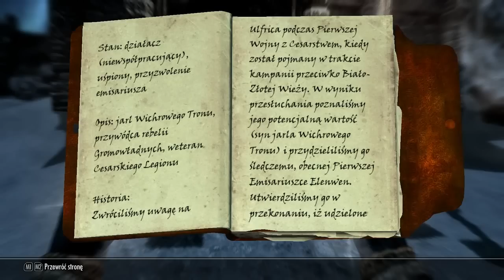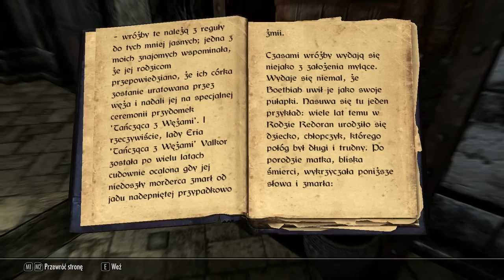Let's Play TES V: Skyrim - Day 12 Part 1 - Thalmorska Impreza(2) (PL)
Kompletnie bez przygotowania czy planu - całkowicie spontaniczny let's play Elder Scrolls V: Skyrim.

Każdy konstruktywny feedback będzie mile widziany.